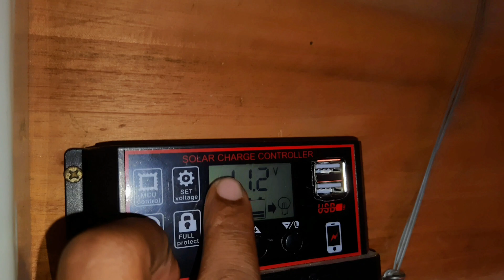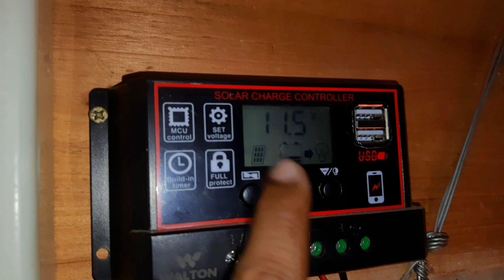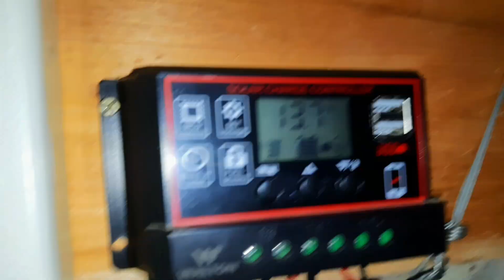PWM Controller আসলেও কি অভার চার্জ প্রটেকশন কাজ করে ? সোলার কোন্টোলার Test Bangla | pwm full review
"PWM কন্ট্রোলার কি আসলেই ওভারচার্জ সুরক্ষা প্রদান করে? সোলার কন্ট্রোলার টেস্ট বাংলা | PWM ফুল রিভিউ"

এই ভিডিওতে, আমরা PWM সোলার কন্ট্রোলারের ওভারচার্জ সুরক্ষা কার্যকারিতা গভীরভাবে পরীক্ষা করব। আমরা দেখব যে এটি কীভাবে কাজ করে, কীভাবে এটি আপনার সোলার সিস্টেমকে সুরক্ষা দেয় এবং এটি কতটা কার্যকর।

ভিডিওতে যা যা থাকবে:
 * PWM কন্ট্রোলারের ওভারচার্জ সুরক্ষা কীভাবে কাজ করে তার বিস্তারিত
    ব্যাখ্যা।
 * বিভিন্ন পরিস্থিতিতে PWM কন্ট্রোলারের কার্যকারিতা পরীক্ষা করা।
 * PWM কন্ট্রোলারের সুবিধা এবং অসুবিধা আলোচনা।
 * সোলার সিস্টেমের জন্য সঠিক PWM কন্ট্রোলার নির্বাচন করার টিপস।
 * PWM কন্ট্রোলার ব্যবহারকারীদের বাস্তব অভিজ্ঞতার পর্যালোচনা।

এই ভিডিওটি তাদের জন্য বিশেষভাবে উপযোগী যারা:
 * সোলার সিস্টেম ব্যবহার করেন বা ব্যবহার করতে আগ্রহী।
 * PWM কন্ট্রোলার সম্পর্কে বিস্তারিত জানতে চান।
 * সোলার কন্ট্রোলারের ওভারচার্জ সুরক্ষা সম্পর্কে জানতে আগ্রহী।
 * PWM এবং MPPT সোলার কন্ট্রোলারের মধ্যে পার্থক্য জানতে চান।
   এই ভিডিওটি দেখার মাধ্যমে, আপনি PWM কন্ট্রোলারের কার্যকারিতা
   সম্পর্কে স্পষ্ট ধারণা পাবেন এবং আপনার সোলার সিস্টেমের জন্য সঠিক
   সিদ্ধান্ত নিতে পারবেন।

Hastings..